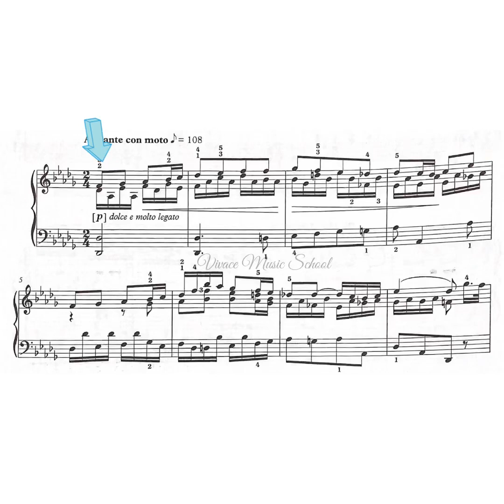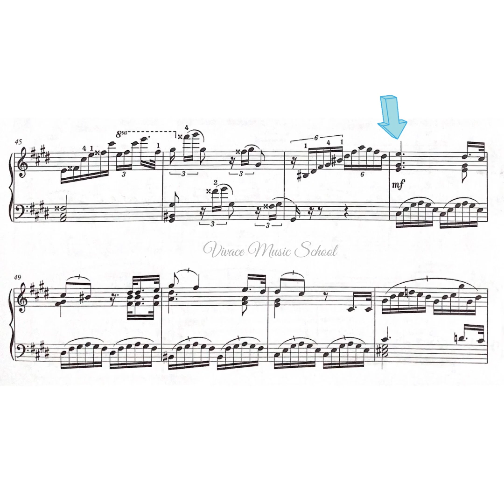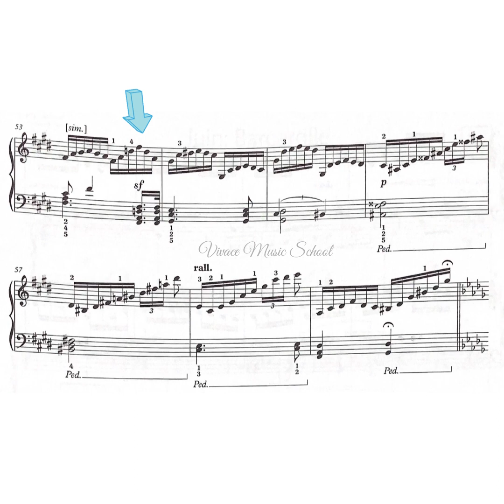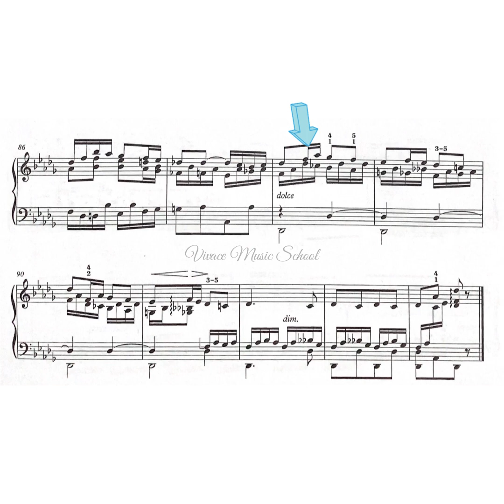ABRSM Grade 8 Piano Exam (2023-2024) B2: Etude in D flat